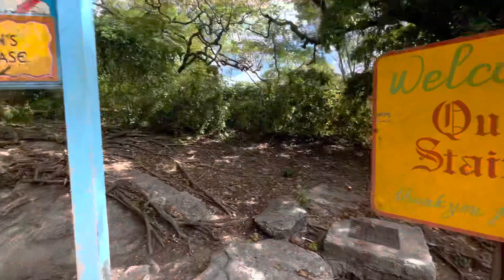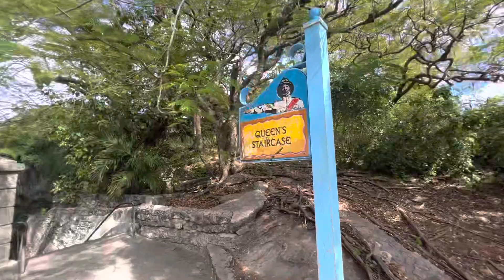The Queens Staircase (66 Steps). Nassau, Bahamas-February-2023